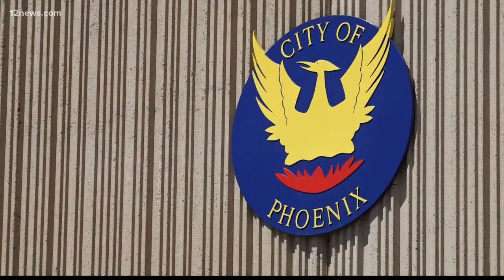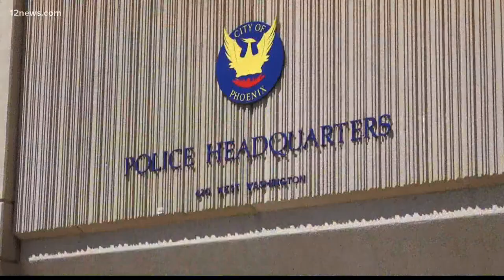Controversial pastor says he was 'swatted' at his Ahwatukee home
Phoenix police said they got a call of a possible shooting at Steven Anderson's home in Ahwatukee on Sunday. Anderson is a controversial pastor who preaches that homosexuality is a crime punishable by death.

On Sunday, Anderson said his wife and nine children were at home when police arrived and called for them to come out with their hands up.

Phoenix police confirmed that they responded to a call of a shooting at the address, but found no evidence of a shooting.